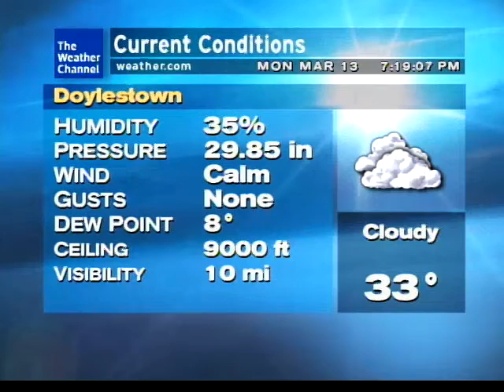Weatherstar XL - Winter Storm Stella - Mar 13 2017 7:18pm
Just before the storm ramps up..